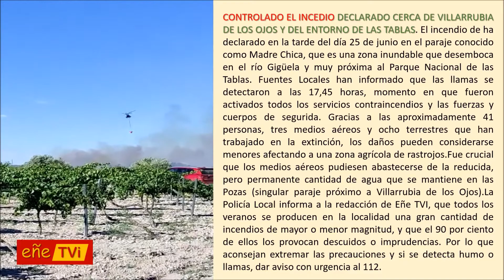Incendio junto Tablas termino Villarrubia